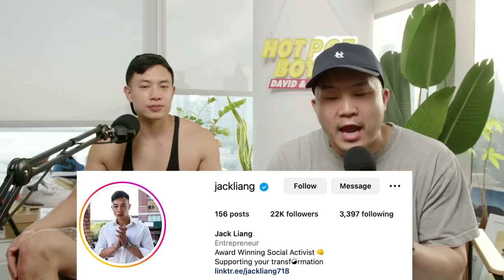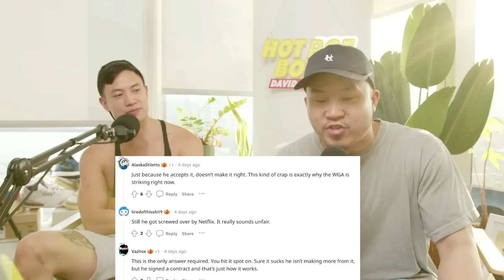Can Squid Game Continue Without the Main Character?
Follow us for more personal content!
▸ Joint
CAMERA //
EDITOR //